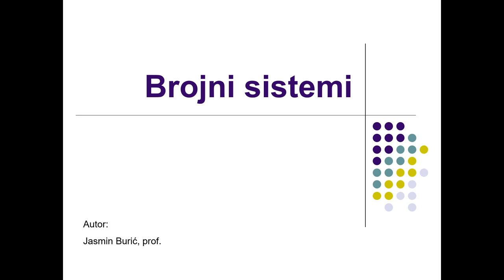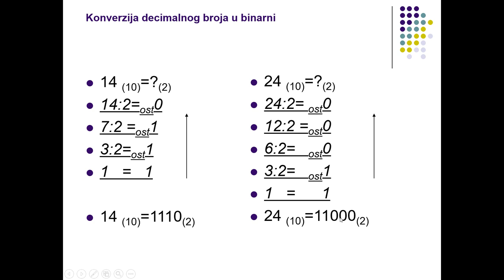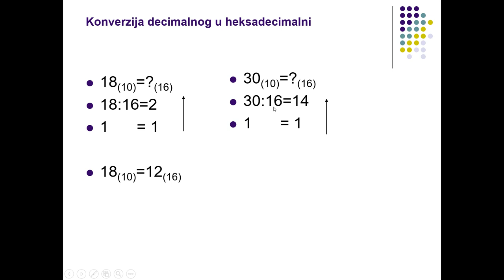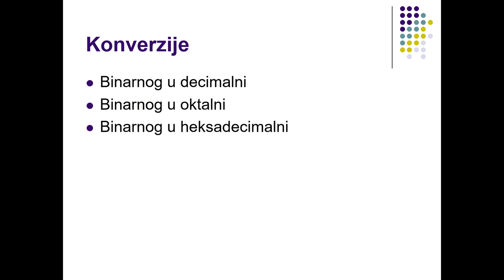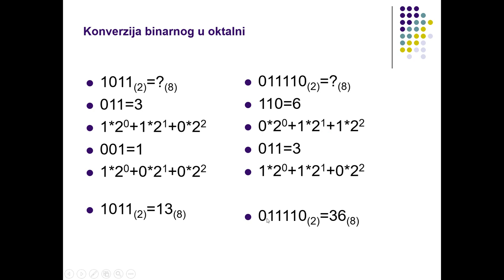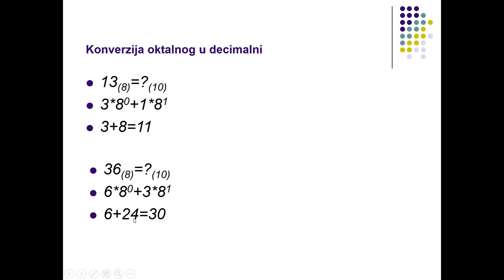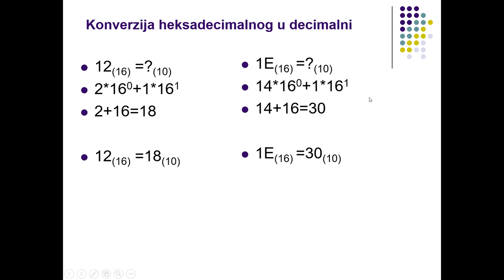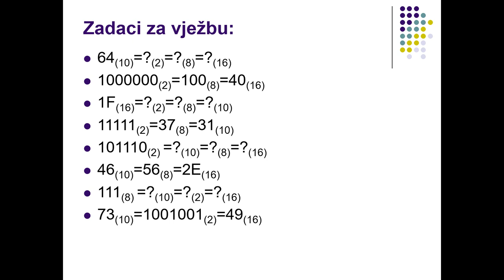Brojni sistemi: binarni, oktalni, decimalni i heksadecimalni (konverzije)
U videu je objasnjena koverzija slijedecih brojnih sistema:
decimalnog u binarni,
binarnog u decimalni,
decimalnog u oktalni,
oktalnog u decimalni,
decimalnog u heksadecimalni,
heksadecimalni u decimalni
binarnog u oktalni,
oktalni u binarni,
binarnog u hexadecimalni i
heksadecimanli u binarni.